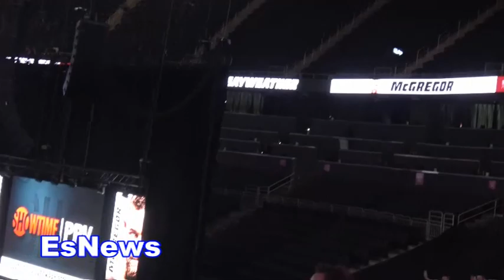Mayweather vs McGregor Who Wins? How? Give Your Prediction EsNews Boxing